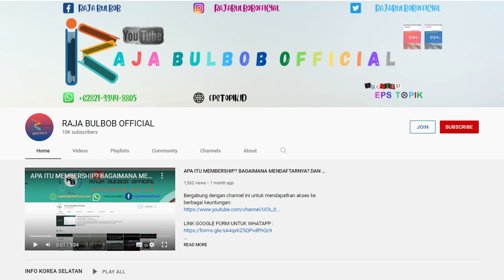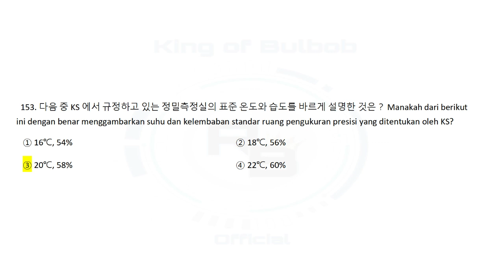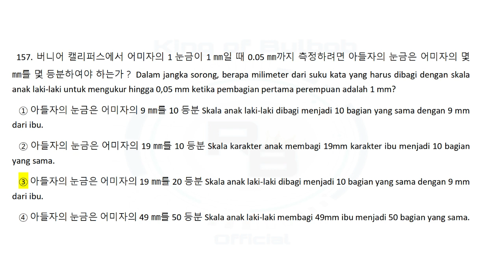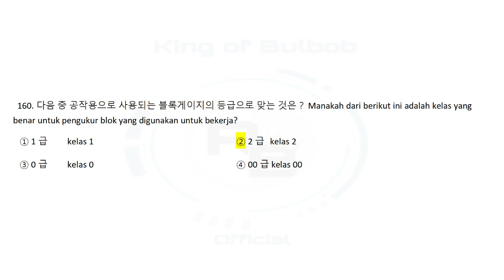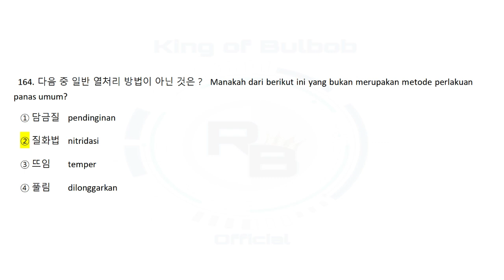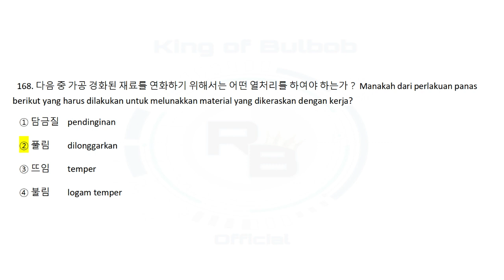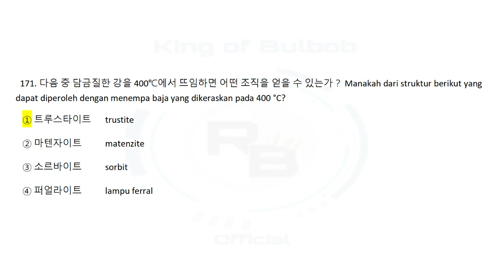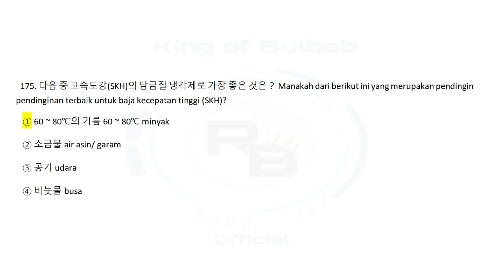특별한국어능력시험문제(기계·금형 제조업) [Try Out EPS-TOPIK] CBT Khusus Machinery Molding 7 (TERJEMAHAN NO 151-175)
Bergabung dengan channel ini untuk mendapatkan akses ke berbagai keuntungan:
HALLO teman - teman chanel Raja Bulbob Official ini saya buat untuk membantu teman - teman semua dalam belajar mempersiapkan ujian EPS TOPIK & TOPIK 1 LV 1 dan 2 Korea selatan. atau yang ingin belajar bahasa korea mandiri. dan info info terkini tentang kerja ke Korea Selatan Bidang Manufactur ataupun Fishing.
bantu Chanel ini agar semakin berkembang ^_^.
(Eps Topk Test).Because your love is your greatest support .